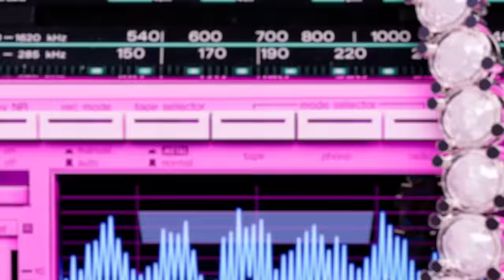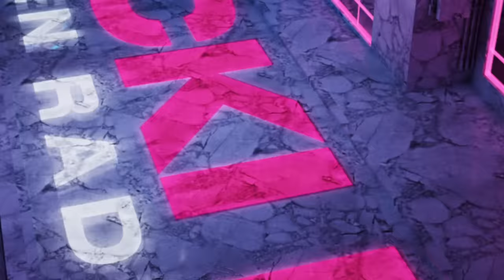Nicki Minaj - Roman’s Revenge (feat. Eminem) (Official Audio)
Official audio for Nicki Minaj “Roman’s Revenge" feat. Eminem, available everywhere now